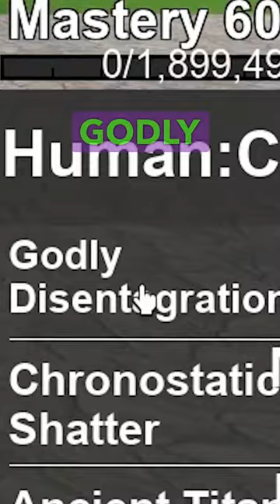OMG ADMIN GAVE ME CELESIAL FRUIT